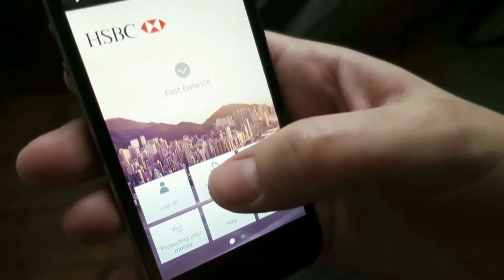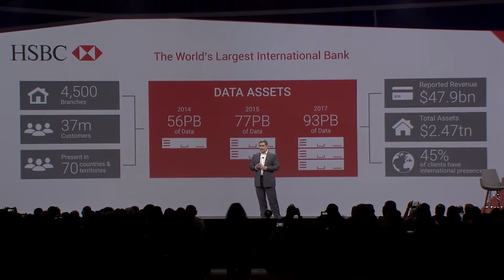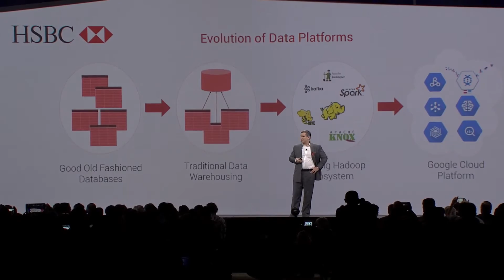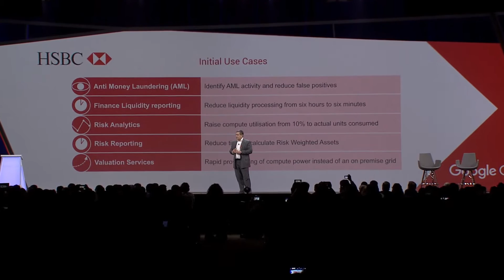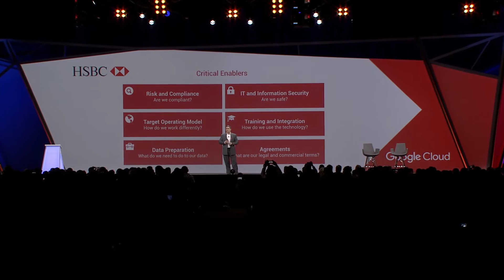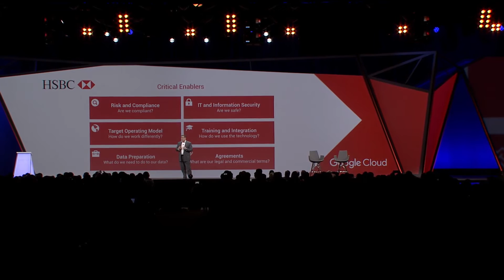Google Cloud Next '17 | Day 1 Keynote | HSBC leveraging power of cloud.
Watch how HSBC is moving towards futurifying the banking industry with the power of Google Cloud.

Darryl West, Group CIO, HSBC shares why they are committed to use latest technology and data analytics and machine learning to transform the way they run business. Also, how HSBC became a simpler, better and faster organization focused on amazing customer experiences through digital channels by communicating and collaborating on Google Cloud.